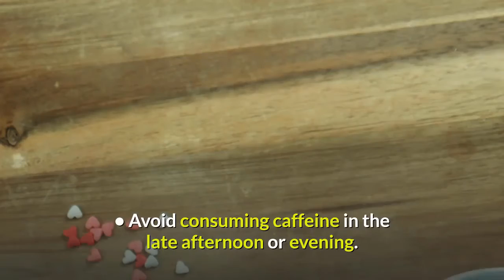Treatment for narcolepsy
There is no cure for narcolepsy, but medication can help manage the symptoms.

Here are some guidelines for good sleep hygiene:

• Keep a consistent sleep schedule, getting up and going to bed at the same time every day, even on weekends or during vacations.
• Set a bedtime that will allow at least 7 hours of sleep.
• Do not go to bed unless you are sleepy.
• If you do not fall asleep after 20 minutes, get out of bed.
• Establish relaxing bedtime rituals.
• Use your bed only for sleep and sex.
• Make your bedroom quiet and relaxing with a comfortable, cool temperature.
• Limit exposure to light in the evenings.
• Avoid large meals before bedtime. If you are hungry at night, eat a light, healthy snack.
• Reduce fluid intake before bedtime.
• Exercise regularly and maintain a healthy diet.
• Avoid consuming caffeine in the late afternoon or evening.
• Avoid alcohol.

 Last word for narcolepsy

People with narcolepsy face many challenges, but the main ones are accurate diagnosis in a timely manner, finding a physician who can effectively manage the narcolepsy and finding the right combination of treatment. to allow for daily functioning at the highest possible level considering the medical disorder at hand.

It is not meant to cover all possible precautions, drug interactions, circumstances, or adverse effects. You should seek prompt medical care for any health issues and consult your doctor before using alternative medicine, other products or making a change to your regimen.

Portions of footage found in this video are not original content produced by Sleepinsta. Portions of stock footage of products were gathered from multiple sources.